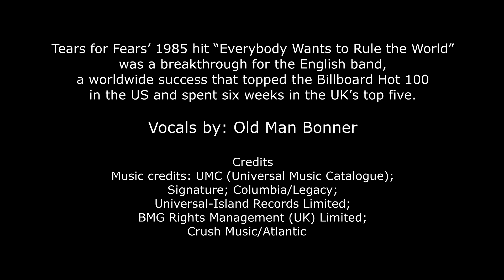"Everybody Wants to Rule the World"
Recorded by "OLD MAN BONNER
6.29.22
Originally by Tears for Fears 1985